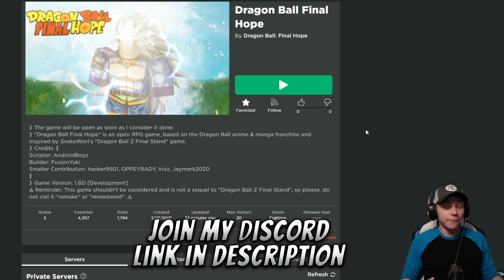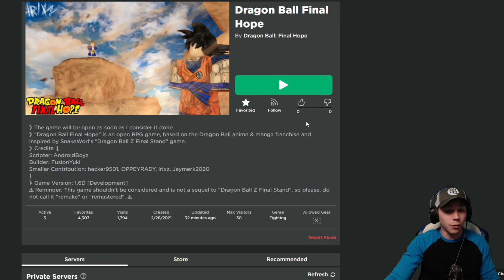NEW Dragon Ball Final Hope Getting My First Transformation False Super Saiyan!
Transforming for the First time in Dragon Ball Final Hope!

Follow me on Roblox. PLEASE DO NOT SEND ME A FRIEND REQUEST! I GET HUNDREDS OF FRIEND REQUESTS A DAY AND CANNOT ACCEPT THEM ALL! PLEASE FOLLOW ME ONLY: Atlas0Zero